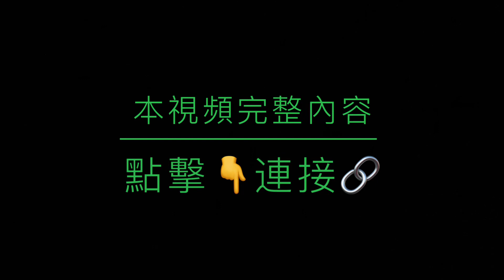Shitao TV - No.04 今天（11/01/22）自由派媒體的懼怕：川普不可撼動 共和黨極少數對手-精疲力盡